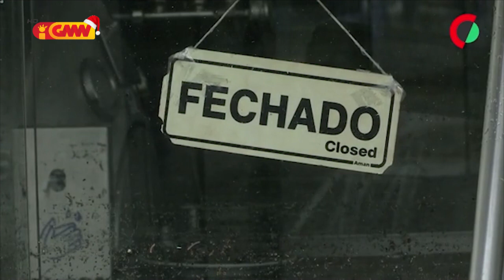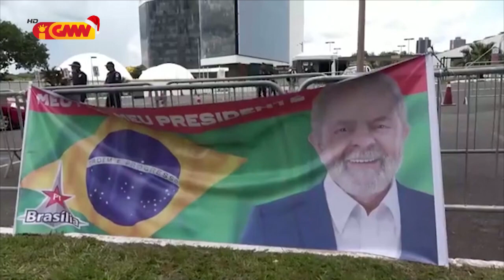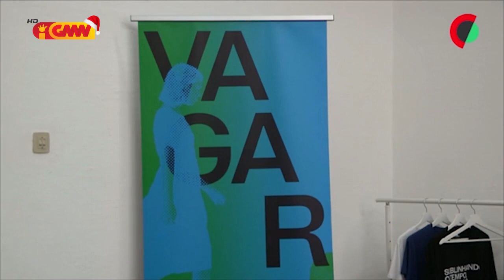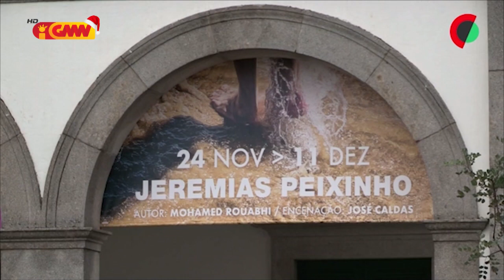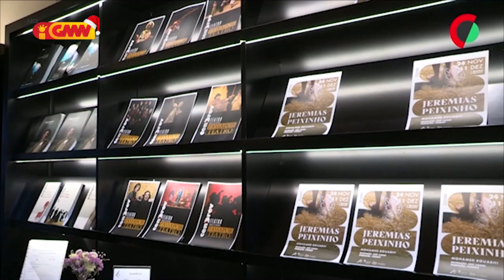CPLP na GMN edição 15 de Dezembro 2022